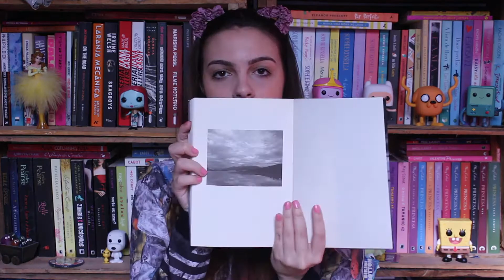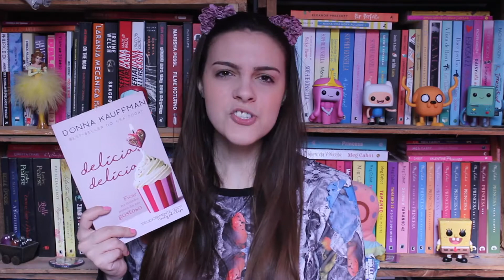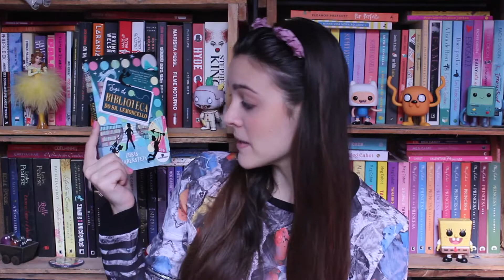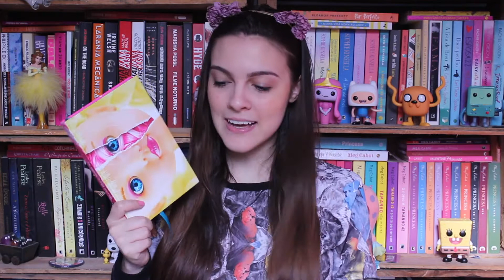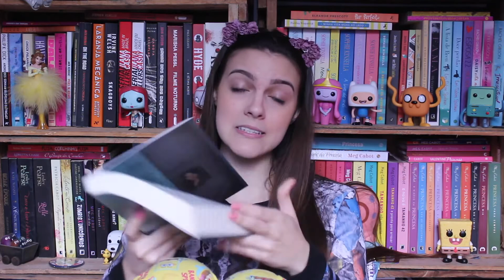Dicas de Livros para as Férias!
+++CAIXA POSTAL+++
Isabelle Hendges
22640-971